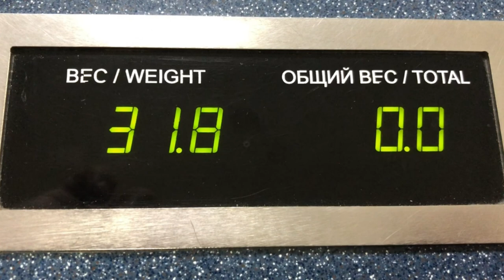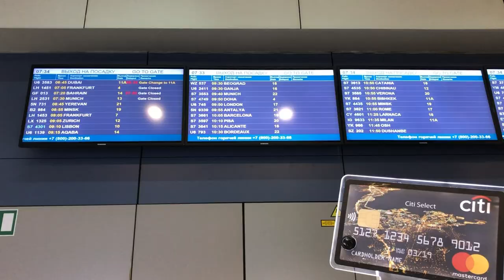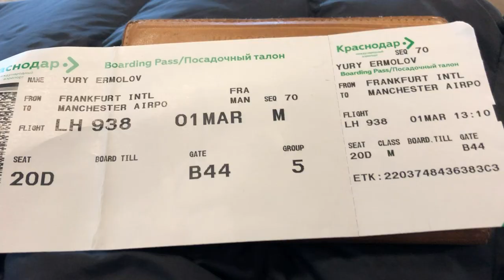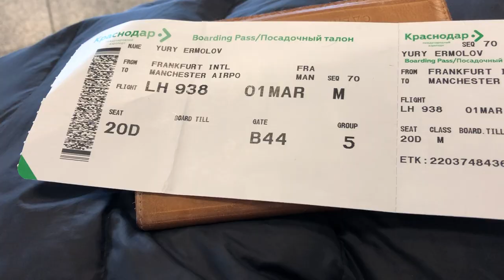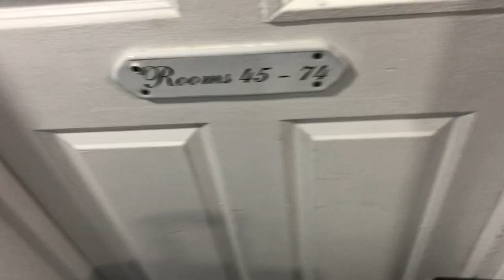Посадка на танкер ( Краснодар-Манчестер)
В этом видео увы увидите и узнаете пару советов как моряки добираются на пароход, в среднем контракт длится около 5 месяцев, у моряков,  в общем в среднем моряк совершает 6-8 перелетов между странами, в течении года.
Так же забыл сказать, про утерю багажа- Если вы совершаете перелет внутри страны, например вы летите на пароход в Ченай. Ваши перелеты, например такие Краснодар - Москва-Стамбул- Дели(индия)-Ченай(индия), Дели и Ченай это внутренние линии. Поэтому, если вы сдали багаж в Краснодаре и билеты вы взяли на все перелеты до Ченая, то ваш багаж 80% останется в Дели. То, Вам лучше выйти в Дели ,дождаться вашего багажа и снова на стойке регистрации на Ченай зарегистрировать свой багаж.( приведен пример одного из моряков работающего со мной, человек был на пароходе без своих вещей более месяца, а может и два)
Ну и конечно же всегда спрашивать где будет багаж при регистрации билетов и багажа, если у вас есть перелеты внутри страны. И помните всегда при утере багажа, оформляйте бланк об утере багажа, иначе вернуть багаж будет практически не реально и вы просто будете его видеть в своих снах! И берите копию бланка который заполнили- обязательно! Всем мягких взлетов и посадок!